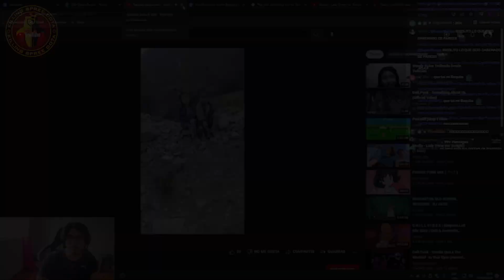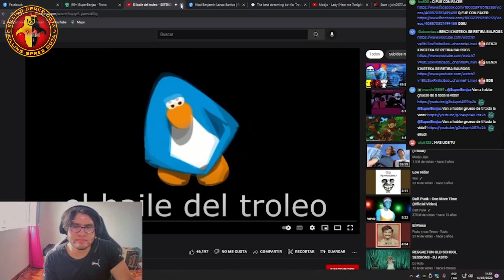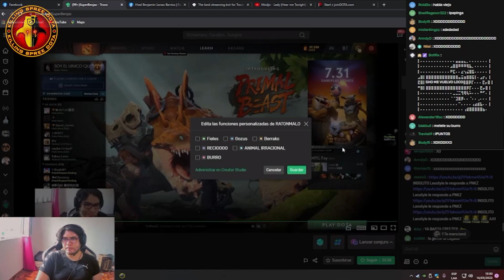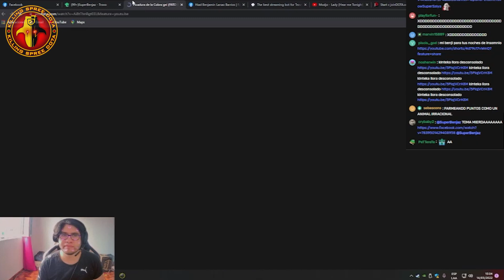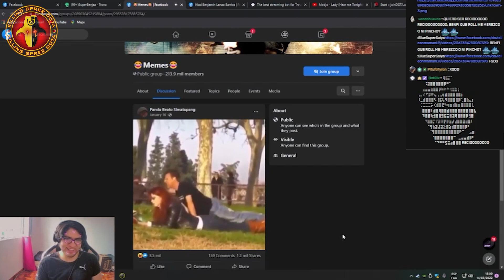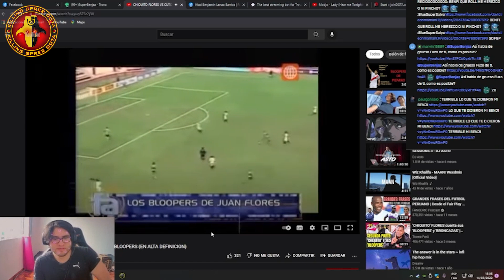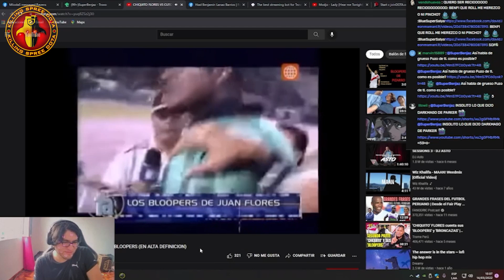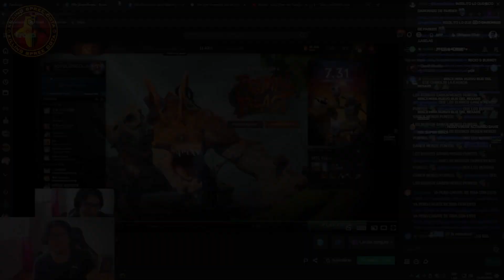YA NO RESPETAN AL ABUELO GAMER!! 😱🔥 BENJAZ ES TROLLEADO POR VIEWERS EN TODO SU STREAM 🤪😝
MI REY HERMOSO 👑 SÍGUEME TAMBIÉN EN FACEBOOK 💜